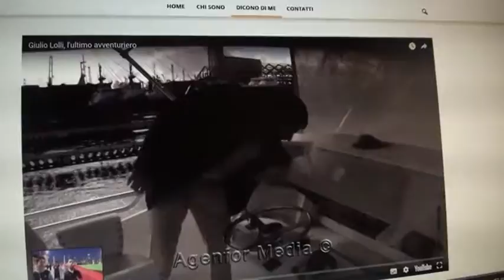Il 2017 nei servizi di Icaro Tg. Novembre e dicembre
L'arresto di Lolli, la condanna di Butungu- Il poliambulatorio sognato da don oreste.  Novità in casa Rimini FC, Santarcangelo e Baseball Rimini.